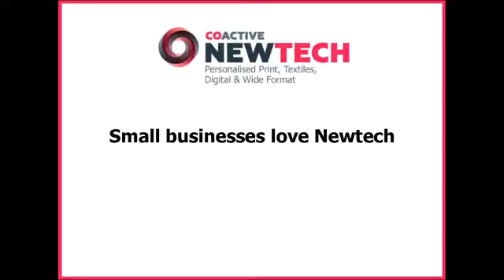Small businesses love newtech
Small businesses join the Newtech show in Norwich